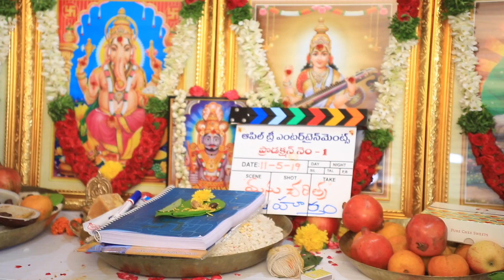Kajal Aggarwal Launches 'Manu Charitra' | Shiva Kandukuri, Megha Akash | POCOFY